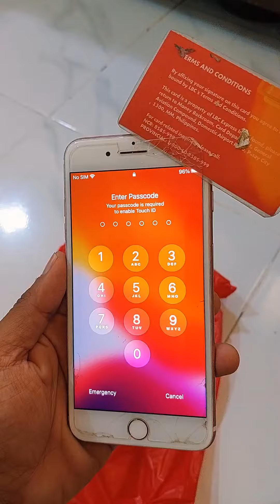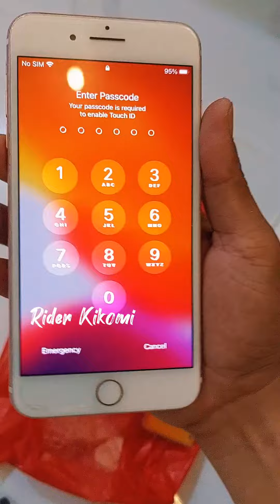[full video] How To Remove Sticky Cracks Tempered Glass Screen Protector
How To Remove Sticky Cracks Tempered Glass

How To Remove Crack Tempered Glass Screen Protector From A Phone

How To Remove Broken Tempered Glass From  Any Mobile Screen At Home
Iphone 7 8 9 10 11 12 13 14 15 plus pro max